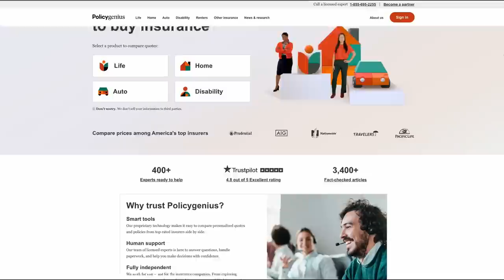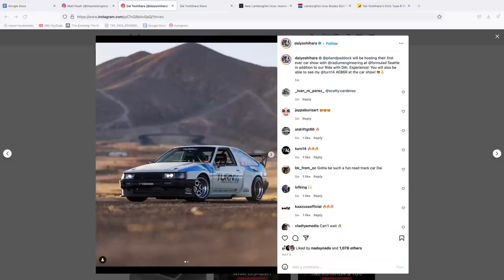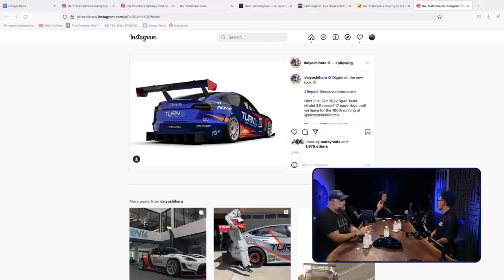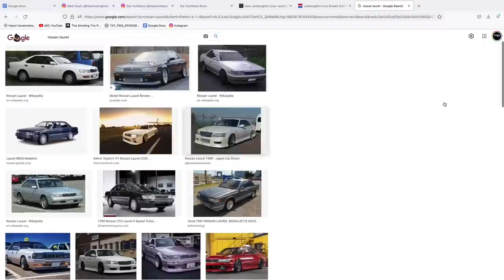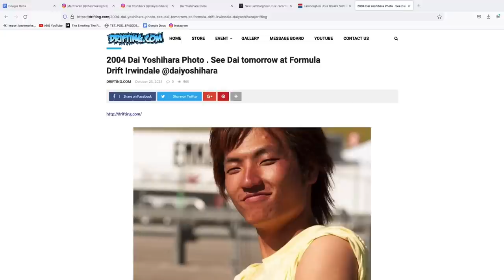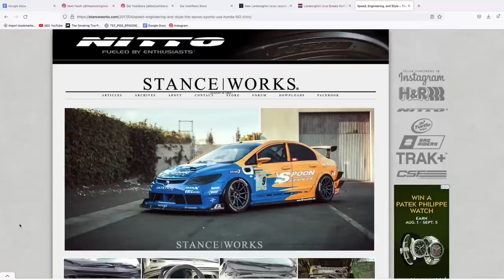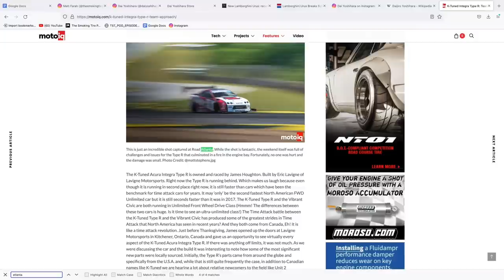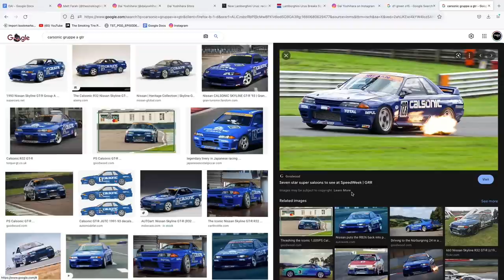Dai Yoshihara's AMAZING Origin Story - TST Podcast #756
Dai Yoshihara is a  professional driver who has competed in Formula D,  Time Attack, Road Racing, and Hill Climb. And it all started with a motorcycle. Sort of.

Dai Yoshihara's path to professional driver is right out of a movie. Today he tells us how he got his start in driving, drifting, and the unlikely meeting that led to his first drift event and ultimately, his career. Dai walks us through his car history; the differences between road racing and drifting; why he loves the Pikes Peak Hill Climb; his AE86 builds; and the one race car he would own if he could.

Some of his most notable  moments: he won the Formula D championship in 2011, 3rd place in the 25  Hours of Thunderhill, 1st overall in the 2019 Global Time Attack Super  Lap Battle,  and took 1st place in the Unlimited class  (and 9th  overall) at the  Pikes Peak International Hill Climb of 2020. He's also  been a drift judge, a precision driver,  co-hosted a show on Hagerty  along with our own Zack Klapman, and has been the face of many brands.

to get your free life insurance quotes and see how much you could save.

Use Off The Record! and ALWAYS fight your tickets!

0:00 Preview
5:45 GTR’s
8:38 Japan driving
11:20 Drifting vs Grip driving
14:00 Dai’s Hachiroku
15:45 Honda engine swaps
16:11 Pikes Peak Tesla
22:16 Rimac
23:00 First love of driving
28:35 The best drivers
29:38 Dream build
31:09 Next drift car
33:35 Turbo vs NA
34:20 3rd drift car
36:00 Competing at drifting
40:39 GTO
41:46 Japanese driving videos
43:40 Racing
45:20 Tokyo
47:00 Favorite Japanese Tuner
47:31 Endurance racing FK8
48:05 Favorite racetrack
48:38 Totaling a car in competition
50:00 Road racing circuits
51:30 Canyon driving
51:53 Daily driver
52:30 Model 3 Racecar
54:02 Winning Pikes Peak
55:38 Dream career
57:26 TST Drift Car
58:03 Perfect $10k drift missile
58:45 Super Trofeo Huracan
1:00:52 RWD vs FWD vs AWD
1:04:08 Impressive street cars
1:04:43 86 Cup Car
1:05:48 Patreon
1:06:12 Embarrassing Zack
1:08:00 Best and worst Formula D
1:10:15 Pikes Peak drifting
1:11:05 Favorite drift car build
1:12:30 1 racecar no limits
1:14:19 Dai rocks
1:14:30 992 Turbo S hillclimb
1:15:35 Porsche GT cars
1:15:49 Racing classes
1:18:13 Nurburgring rentals
1:20:22 Matt’s book club
1:20:50 Dai’s car week plans

Apple Podcasts:
Google Music:
Web player: